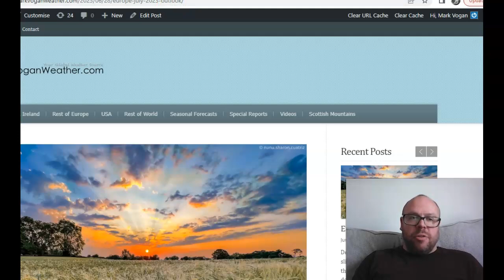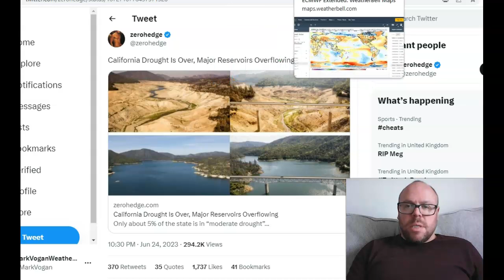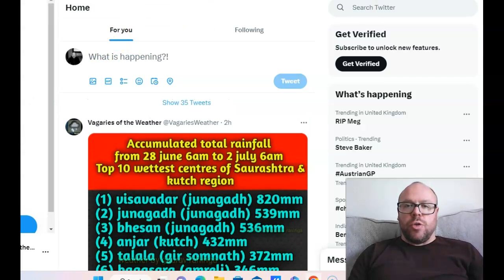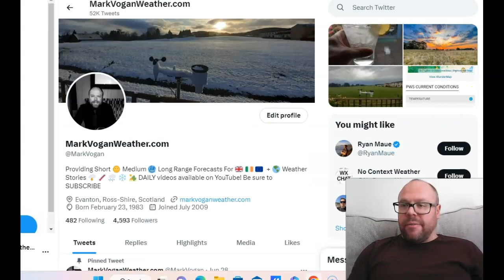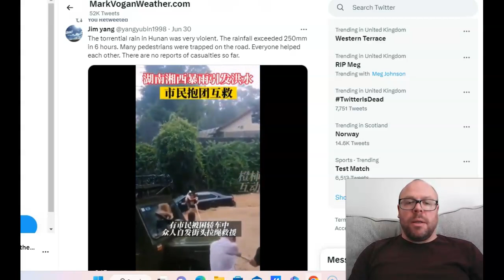GWR Ed 48 (PART II): From Drought to Deluge, Nature ALWAYS flips The Other Way Eventually...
Thanks for clicking onto PART II of the 48th edition of the GLOBAL WEATHER & CLIMATE REPORT for your weekly look back at the world's weather extremes!